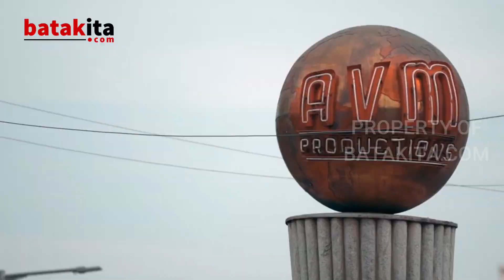KEBUDAYAAN ETNIS DI KOTA MEDAN !!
Kota Medan adalah salah satu kota terbesar di Indonesia. Kota ini sangat terkenal karena merupakan rumah bagi banyak orang bersuku Batak. Namun, Kota Medan ternyata juga memiliki peran penting bagi persebaran budaya lain.

Di Kota Medan terdapat satu perkampungan yang dikenal dengan sebutan 'Little India'. Kenapa disebut 'Little India'? Karena ternyata kampung ini mayoritas ditinggali oleh orang-orang India yang sudah lama hidup di Kota Medan.